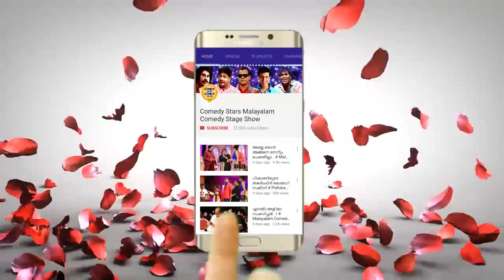കോംപറ്റീഷൻ ഐറ്റം അല്ലാത്തതുകൊണ്ട് ഗപ്പ് കിട്ടില്ലായിരിക്കും # Malayalam Comedy Skit Stage Show 2017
Stage Show : Salam Habibi
Artists        : Dileep, Kalabhavan Mani, Nadirsha, Salim Kumar, Tini Tom, Vineeth, KPAC Lalitha, Renuka Menon,Edavela Babu, Bindu Panikar, Harisree Ashokan, Rambha, Jyotsna

കോംപറ്റീഷൻ ഐറ്റം അല്ലാത്തതുകൊണ്ട് ഗപ്പ് കിട്ടില്ലായിരിക്കും # Malayalam Comedy Skit Stage Show 2017 Welcome to Comedy Stars Malayalam Comedy Stage Show YouTube Channel

|| ANTI-PIRACY WARNING ||
*COPYRIGHT PROTECTED*